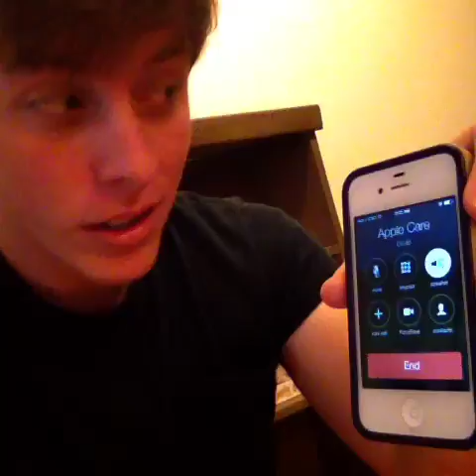Automated phone responses The tables are turned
Vine By Thomas Sanders